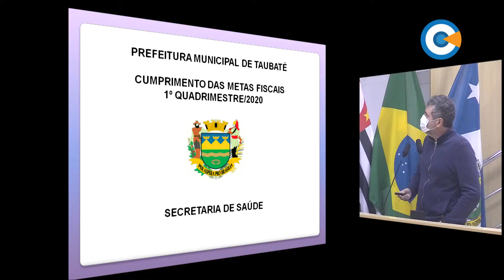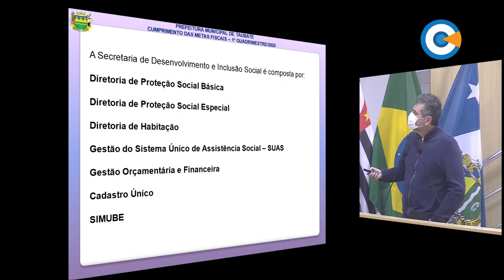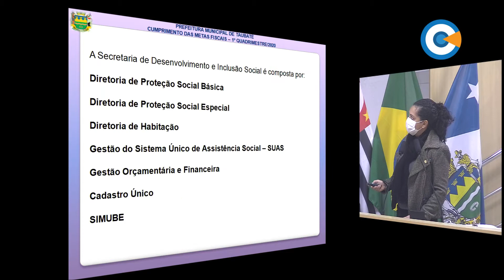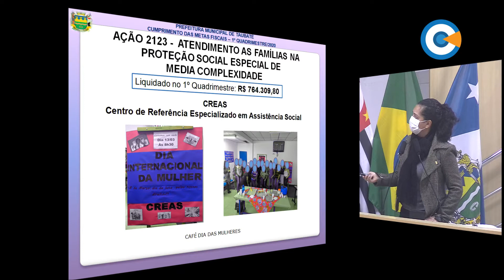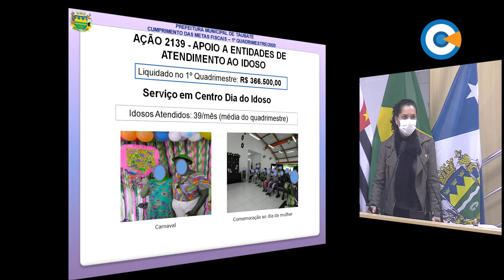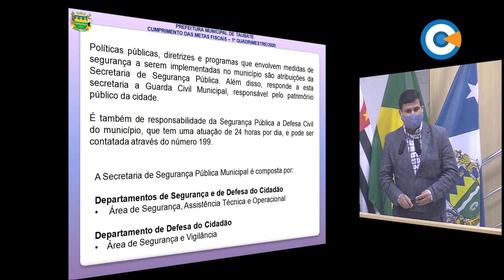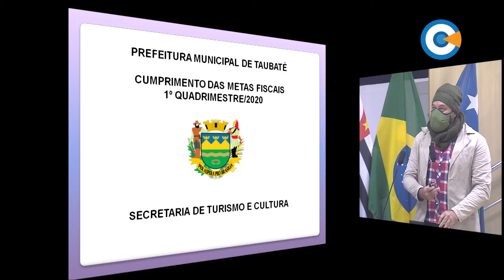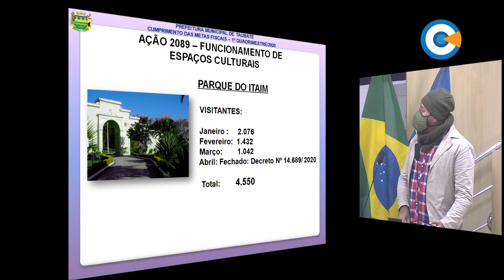3º Audiência Pública Metas Fiscais do 1º quadrimestre de 2020 - 28/5/2020